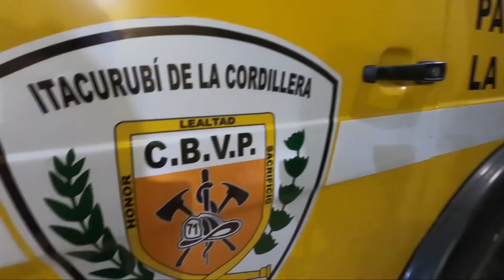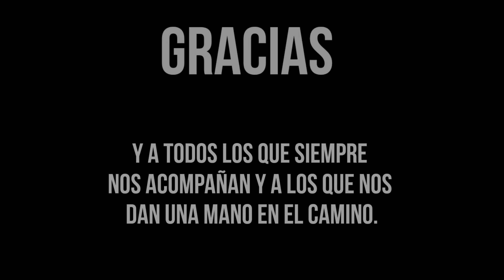Cap. 88 ⚠️ ALGO MÁS que ofrece PARAGUAY | Cicloviajeros por América.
📽️ La ruta nacional 2, además de ofrecernos seguridad para transitar, nos lleva a conocer nuevas personas y nuevos lugares del país en días de mucho calor.

📍 Itacurubi de la Cordillera, Potrero Guayaki. Ruta Nacional 2. Paraguay.

⚠️ Subtítulos disponibles (Español, Inglés y Portugués). No los automáticos.

🇦🇷 Somos Caren y Cruz, cicloviajeros recorriendo América. Unimos Alaska (Estados Unidos) con Ushuaia (Argentina) y ahora comenzamos un nuevo desafío hacia el norte de Sudamérica.

👉 Si te gustó el video, nos puedes ayudar dándole ME GUSTA, COMENTANDO y COMPARTIÉNDOLO.

✓ Otras formas:

(desde cualquier país).

Alias: viviendo.el.camino (solo para Argentina).

❤️🙌 GRACIAS por acompañarnos y ayudarnos a seguir con este proyecto.